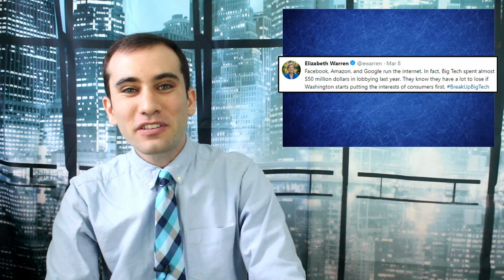Elizabeth Warren Takes on Tech Monopolists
Elizabeth Warren is proposing to break up these big tech companies and now people are starting to listen. She’s focusing in on Facebook’s mergers with WeChat and Instagram, Amazon’s exclusive product lines, and Google just buying and producing tons across the board. Here’s what’s happening.